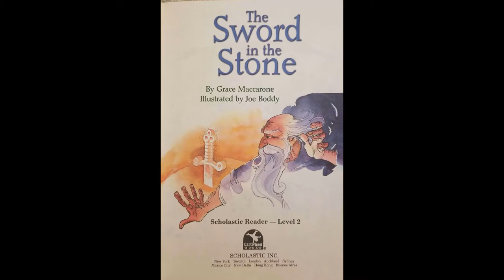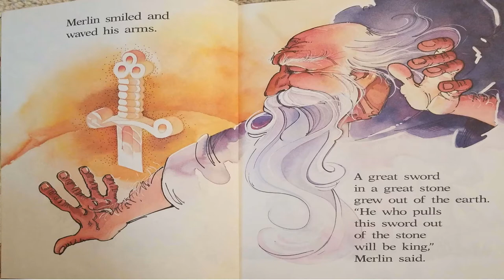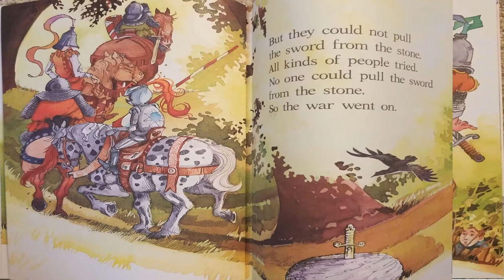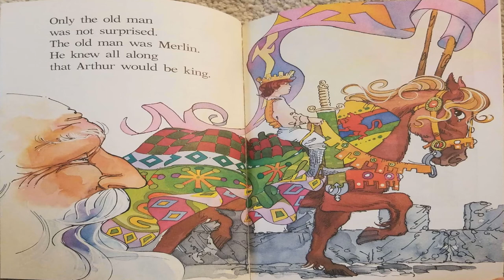Read Aloud- The Sword in the Stone by Grace Maccarone